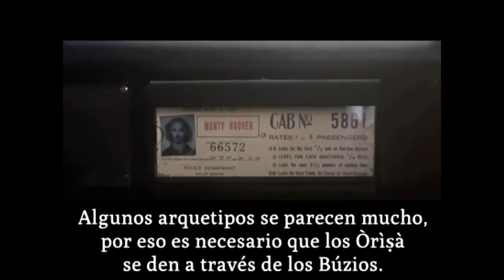Arquetipos: hijos de Orixá | Hijos de Timbọ̀wà | Como son los hijos de Ọya Timbọ̀wà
Esta es una serie de videos basados en películas que grafican muy bien el comportamiento de cada uno de los arquetipos. Pero no sustituye la orientación de un Bàbálọrìṣà o Ìyálọrìṣà. Algunos arquetipos se parecen mucho, por eso es necesario que los Òrìṣà se den a través de los Búzios.
Para más información te recomendamos el libro; Òrìṣà, el poder de Dios en acción:
Así como también los Libros:
En este caso está especialmente recomendado el libro: Èṣú, los señores del Karma